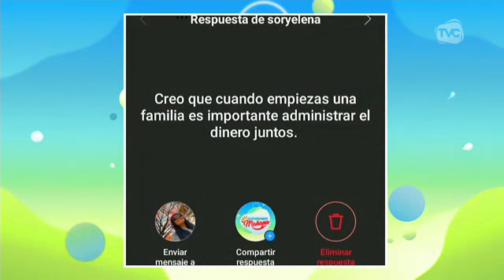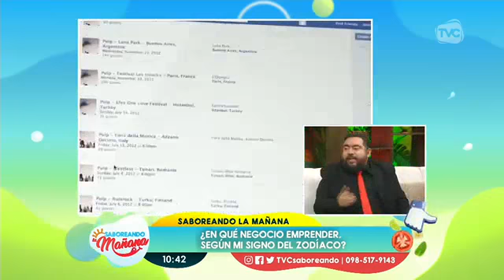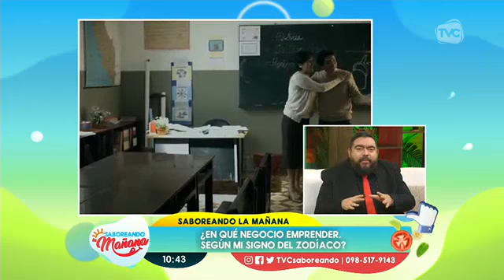Saboreando La Mañana: Programa del 8 de agosto del 2023